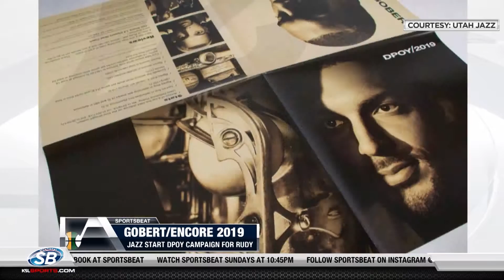Jazz start campaign for Rudy to repeat as DPOY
Rudy is looking for an encore as DPOY in 2019 and the Jazz get behind the big man in a creative way.